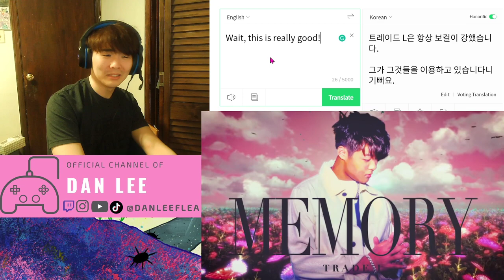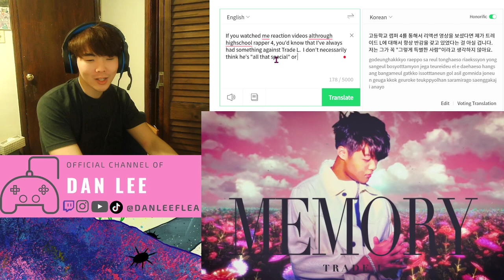TRADE L - Memory (Prod. Way Ched) REACTION